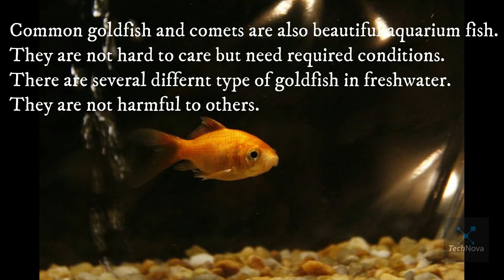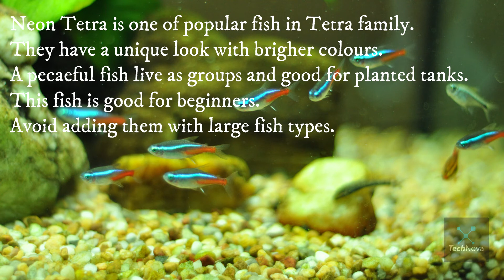Top 10 beginner freshwater fish for community tanks.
This video shows u 10 types freshwater community fish types that are good beginners as well